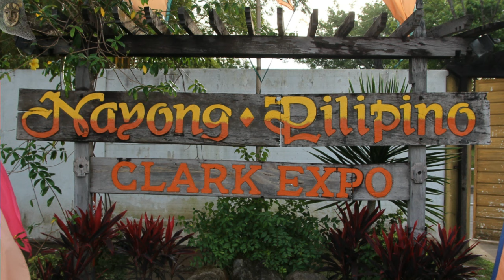Cultural Dance / The bumayah uya-uy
Bumayah Uya-Uy is a variation of Sakapya dance, simulated to Sakpaya Version, the villages' chieftain shows the importance of their rank in the dance.  Movements like a bird fly shown in contrast to the natural screening on the ground. Bumayah, another cultural dance preformed by Nayon Pilipino Clark, re-located into the Clark Freeport Zone. Also known as the former Clark Air Base (CAB) or the Clark Special Economic Zone (CSEZ).